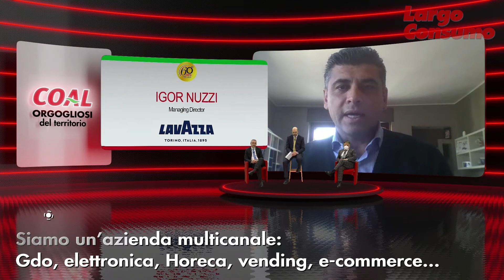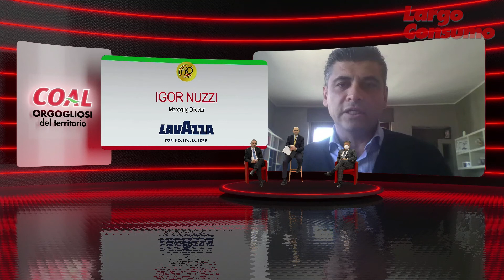Igor Nuzzi (Lavazza): il commento al piano strategico di Coal